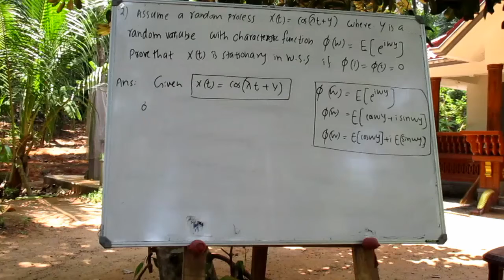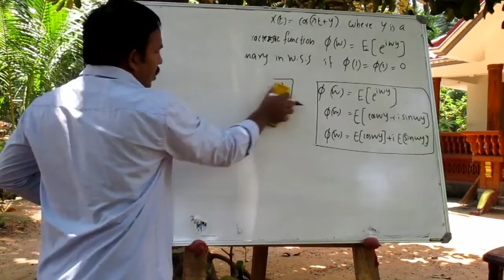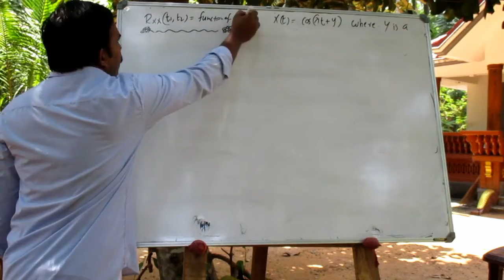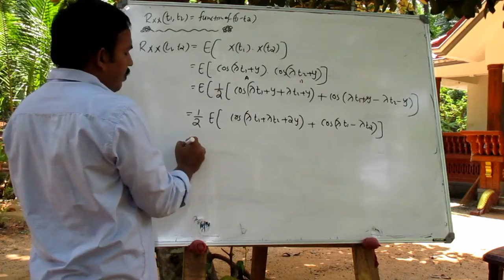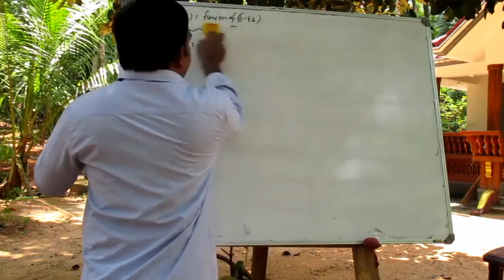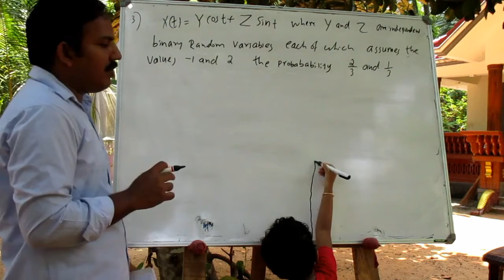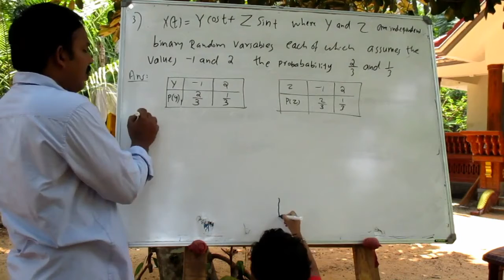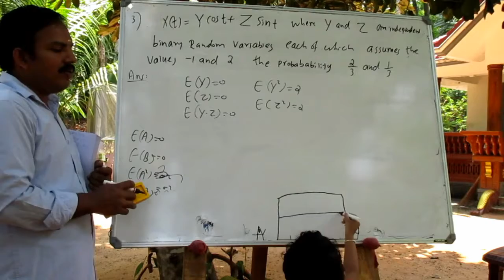Anna University M4 (PRP & PQT) ( class-6)